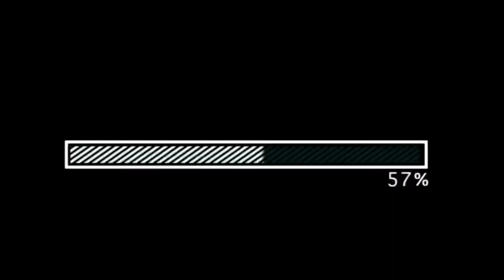CARMEN CEBU PLAZA | NAMASYAL KAMI | VLOG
Family bonding pa minsan minsan guys. Simpleng buhay sa probinsya.